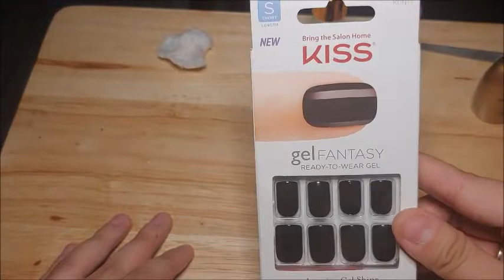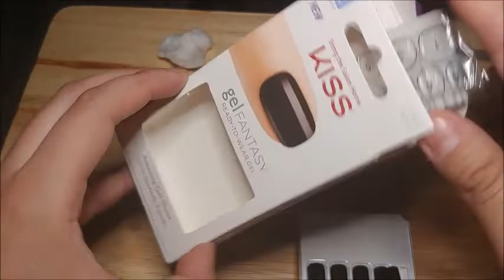ASMR I'm back, lets talk and do my nails!!!!!!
I'm back after yet another hiatus, how are y'all and what has been going on? i missed y'all and want to know what have yall been up to and what yall want from this channel! hope my subscribers are still out there and welcome new ones!